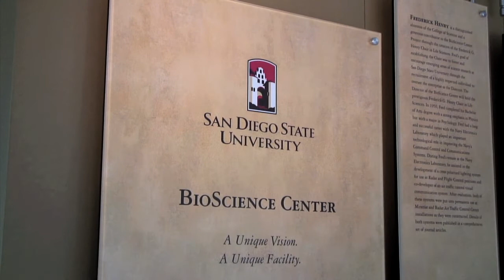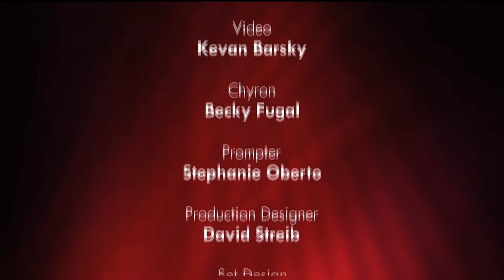Get a Look Inside San Diego State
The newest episode of SDSU Insider features vaccine technology, the new president and football.